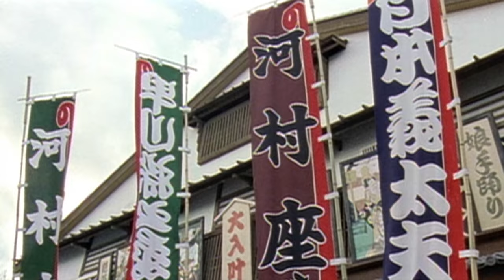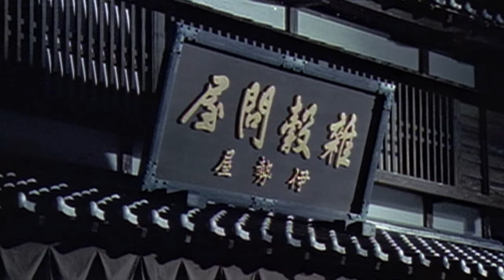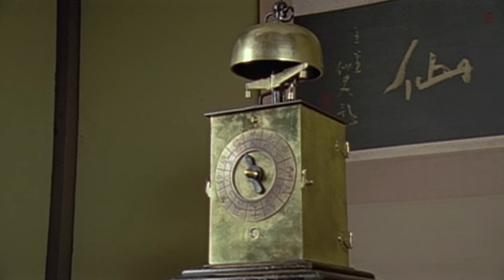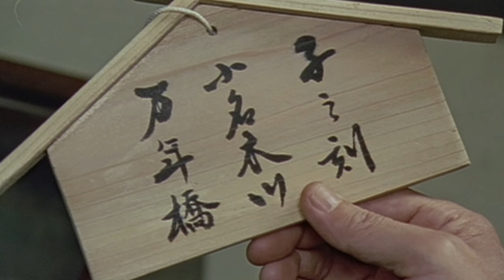Zenigata Heiji Full Episode 6 | SAMURAI VS NINJA | English Sub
▼Synopsis
Heiji resides with his lover lady Oshizuka under the Kanda Myojin Shrine in Edo. One day he receives an unexpected visit from his henchman Hachigoro bursting into the house exclaiming, ""Oh my God, oh my God!"" Heiji employs his unique skills and his expertise to unravel the mystery …
Hiroaki Murakami took on the role of Heiji Zenigata, a character that has been played by many actors including Hashizo Okawa in the past. This series aired on TV Asahi in 2004 and consist of 11 episodes. It was the first time Murakami adopted the authentic townsperson's topknot hairstyle. He showcases his impressive presence with his tall stature in intense scenes of capturing criminals using a short joust (jutte). Sadahito Niwa, son of Hashizo Okawa, makes a guest appearance in the third episode.